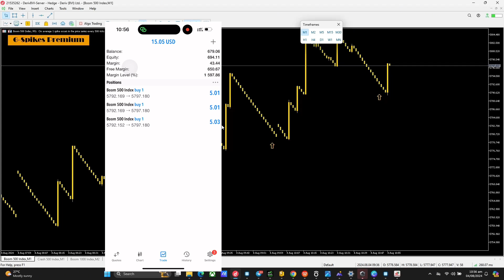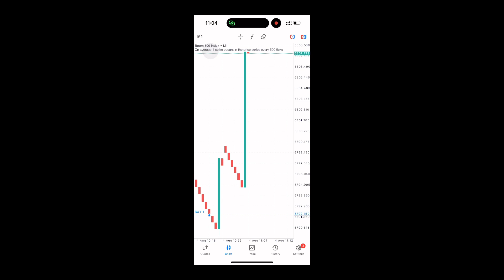How to trade boom and crash spikes with G_Spikes Premium;Most advanced boomcrash indicator